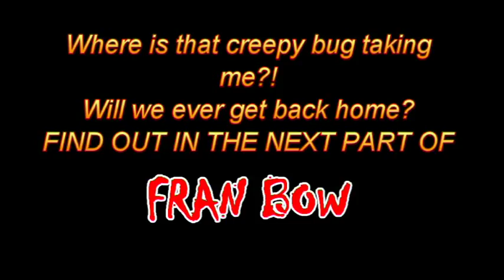Fran Bow Part 14- That Bug is Creepy!!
In this part i play as a cat, Fran has become a tree for some reason , i met some vegetables that talk in some strange language that I'm not even going to attempt to say and then i spot a bug that is creepy and don't want to go to near to it!!